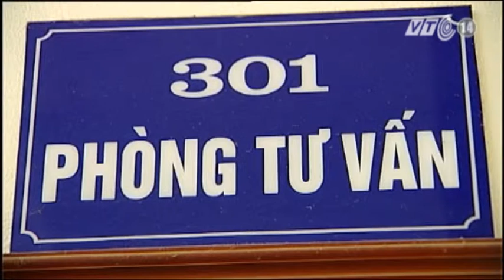VTC14_Mỗi năm tăng 20% cuộc gọi đến đường dây hỗ trợ trẻ em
Các cuộc gọi đến đường dây hỗ trợ trẻ em trong khu vực châu Á -- Thái Bình Dương đang tăng lên 20% mỗi năm. Đây là con số đáng chú ý được đưa ra tại Hội nghị đối thoại chính sách và tham vấn đường dây tư vấn trẻ em khu vực châu Á -- Thái Bình Dương, được tổ chức sáng 26/11, tại Hà Nội.